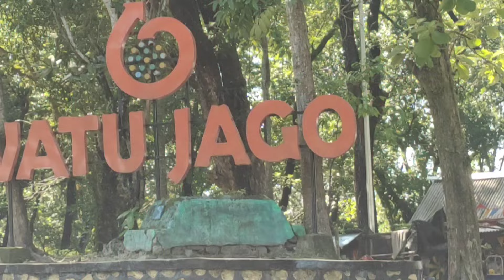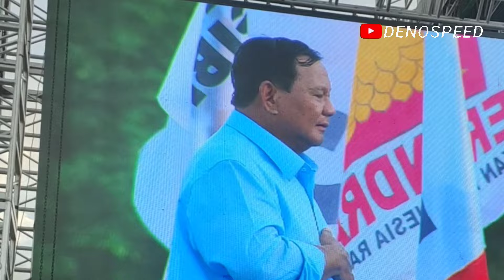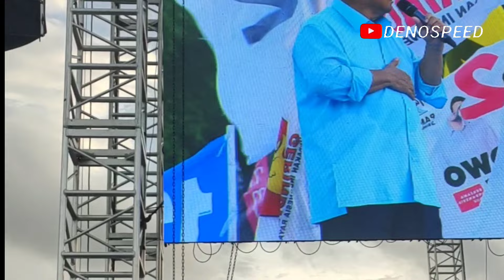MASA PENDUKUNG PRABOWO DAN GIBRAN